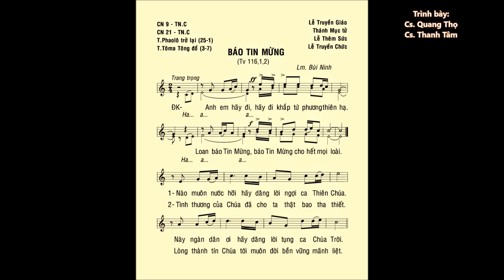T. TÔMA Tông đồ (3-7) – Thánh Vịnh 116 – ĐÁP CA – Cs. Thanh Tâm & Quang Thọ